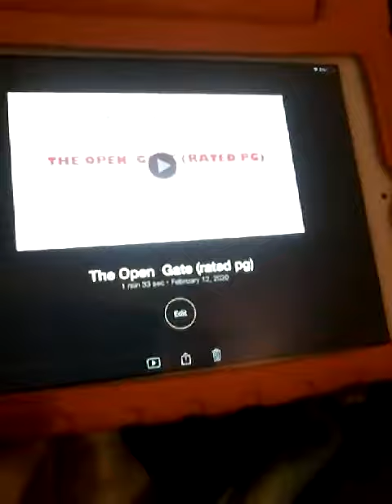The open gate trailer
Made with imovie hrlp with Berry the bear